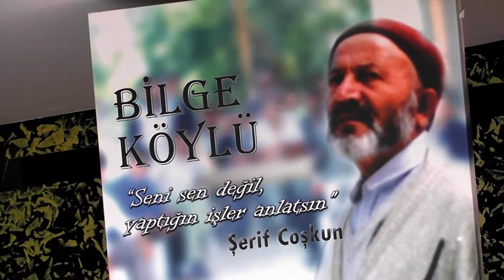Bilge Köylü- Şerif Coşkun... Şiir- Babam Vardı Bilge Adam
Babam Şerif Coşkun için.. Yazan Muharrem Coşkun